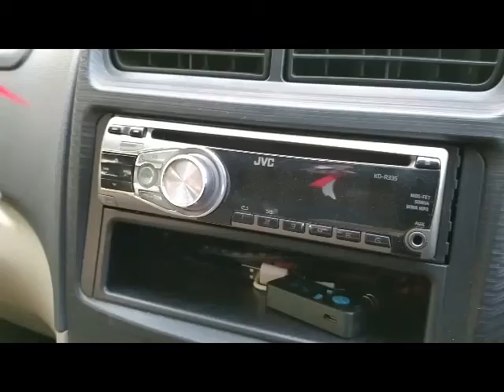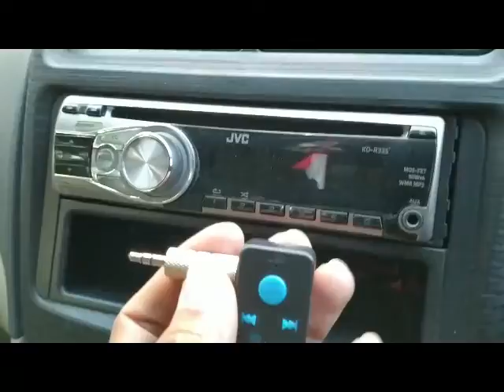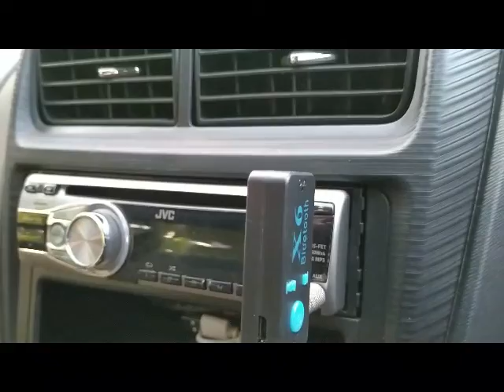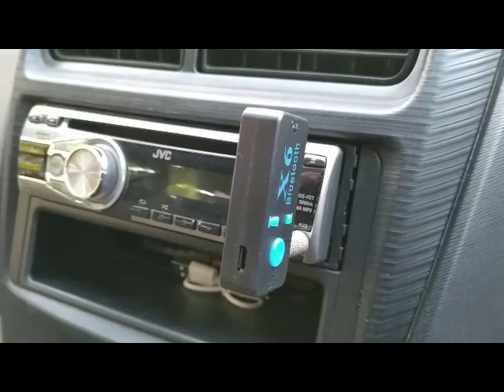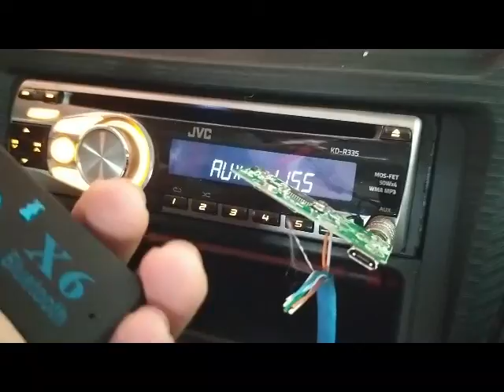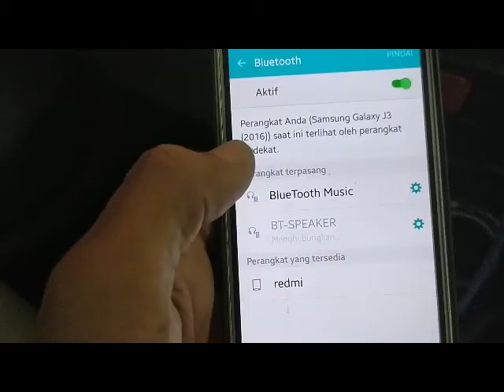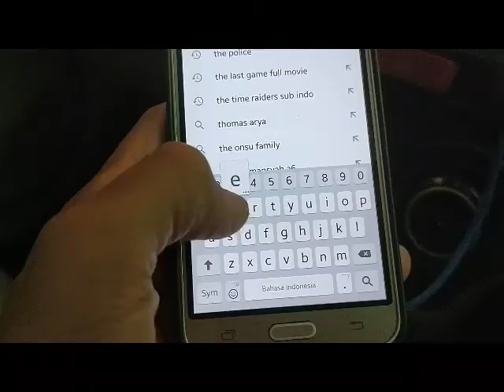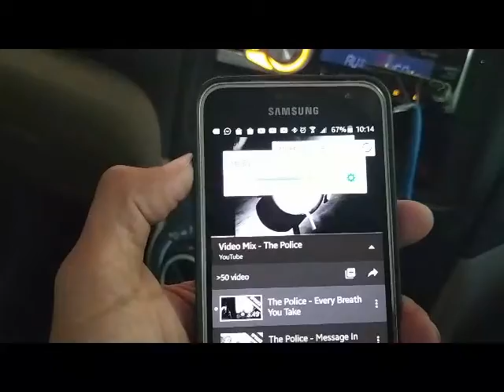BLUETOOTH RECEIVER AUDIO MUSIC WIRELESS CAR X6 MULTIMEDIA TF-CARD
Bluetooth Car X6 Audio

Spekdifikasi Produk  :

 Dimension : 55mm ( L ) x 25mm ( W ) x 10mm
 Bluetooth : V4.1+EDR, Class 2.
 Support Bluetooth Hands-free call Function.
 Bluetooth stereo audio Profile : A2DP
 Transmission Distance : up to 10m
 Operation time : up to 8 Hours
 Frequency : 2.4GHz
 Power : The mini Usb Cable Charger
 3.5mm stereo audio Qutput .
 Wireless music Receiver connects to 3.5mm Headphone jacks.
 Use with home stereos/ Speaker